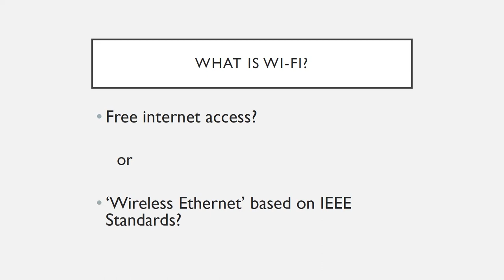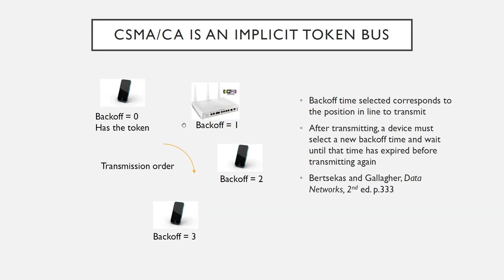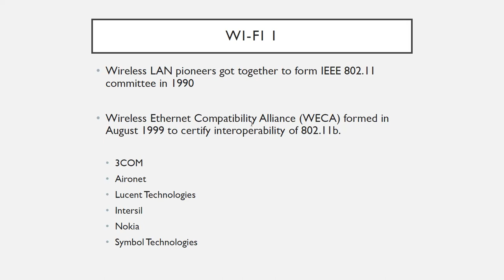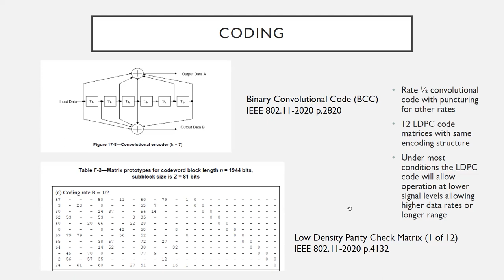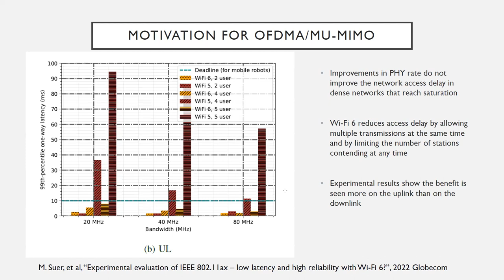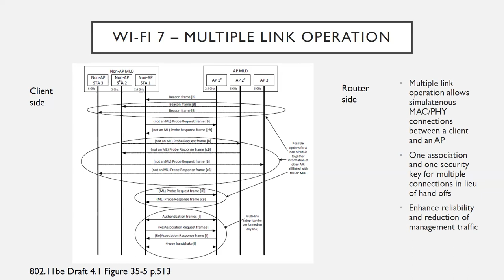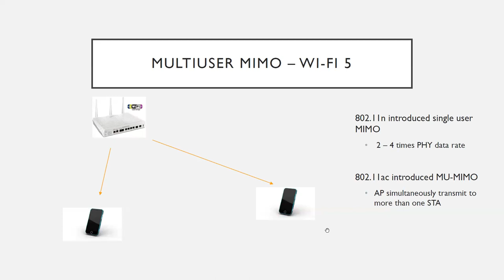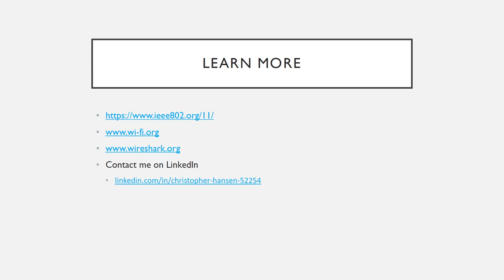Unraveling the Evolution of Wi-Fi: A Journey from 1 to 7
WiFi standards have had a profound impact on how we connect and communicate in the digital age. They have transformed our daily lives, enabling us to access information, connect our devices, and engage with online services seamlessly. As WiFi standards continue to evolve, we can anticipate even faster, more reliable, and secure wireless networking experiences in the future.

Wi-Fi 7, the latest version of the ubiquitous wireless networking technology based on the IEEE 802.11 standard, is now coming to market.  This talk describes the steps that Wi-Fi has taken to get where it is today.  It includes history of the standards, regulations, integrated circuits and features that make fast, short range wireless networks possible.

Dr. Chris Hansen has been developing Wi-Fi products and IEEE 802.11 standards since 2000, including chipsets starting with 802.11b. He has held positions in research and development at Broadcom and Apple.  Since 2013, he has been working as a consultant through his company Covariant Corporation in Silicon Valley.  He earned his Ph.D. in Electrical Engineering from UCLA in 1997 and in a Senior Member of the IEEE.